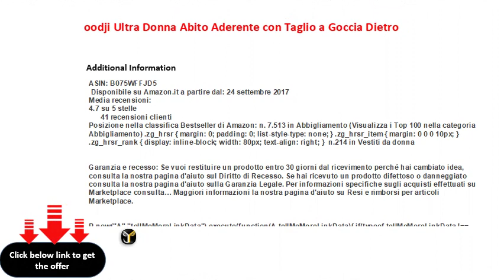oodji Ultra Donna Abito Aderente con Taglio a Goccia Dietro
L'abbigliamento della collezione oodji Ultra veste aderente. Se preferisci capi piu' larghi consigliamo di ordinare una taglia superiore della tua solita o consultare "guida alle taglie oodji".
Lunghezza dell'abito (taglia M): 62,5cm